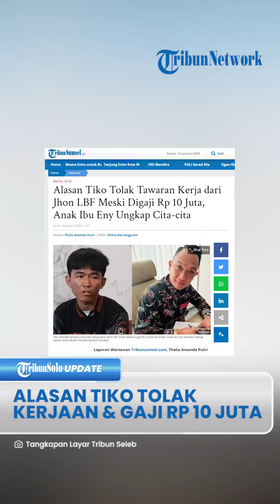Bikin Terenyuh, Tiko Ungkap Alasan Tolak Pekerjaan meski Digaji Rp 10 Juta Per Bulan: Fokus ke Mama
Laporan Wartawan Tribunsumsel.com, Thalia Amanda Putri

Bukan tanpa alasan Tiko menolak tawaran pekerjaan dari seorang pengusaha bernama Jhon LBF tersebut.

Melainkan, dirinya mengaku saat ini ingin fokus merawat sang ibu yang kini sedang menjalani perawatan di rumah sakit jiwa.

Dengan halus Tiko menolak tawaran dengan gaji fantastis tersebut, dan memilih fokus terhadap pemulihan sang ibunda.

"Sebenarnya saya juga udah banyak pertimbangan, karena saya melihat konten Om, tapi saat ini bukannya tidak terima, tapi masih jadi pertimbangan saya untuk fokus mama pulang dulu," ucapnya.

Tiko mengaku sebenarnya tertarik dengan pekerjaan yang ditawarkan Jhon, namun saat ini ia belum bisa melamar atau mengikuti pekerjaan tersebut.

Tiko mengatakan, dirinya memiliki cita-cita untuk membuka usaha sendiri.

"Kalau untuk pribadi saya, saya lebih nyaman untuk buka usaha sendiri," katanya.

Merespon hal tersebut, Jhon LBF lantas bertanya apa yang Tiko butuhkan untuk memulai bisnisnya sendiri.

"Untuk dalam jangka pendek ini apa yang Tiko butuhkan?," tanya Jhon LBF.

Tiko mengaku bahwa dirinya ingin memiliki showroom sendiri dan sementara jual beli motor bekas atau second.

"Paling kedepannya nanti kerja dulu biar punya showroom sendiri, minimal jual beli motor gitu yang second," beber Tiko.

Tak disangka, Jhon  justru menawari Tiko untuk membangun perusahaan sendiri.

Ia mengatakan bahwa pihaknya akan memberikan Tiko modal untuk membuka usaha.

"Yaudah Tiko cari, nanti hubungi nomor pribadi saya kalau memang passion Tiko disitu," jawab Jhon.

Bahkan, Jhon LBF meminta Tiko untuk menghubunginya melalui nomor pribadinya jika Tiko sudah siap membangun usaha tersebut.

"Saya bikinin perusahaan, nanti sistemnya Tiko saya modalin, saya support orang bagian keuangan, jadi Tiko belajar keuangan dengan baik, kita bisnis bareng," katanya.

Jhon LBF mengatakan jika perusahaan tersebut dapat menjadi milik Tiko apabila modal usaha sudah kembali sepenuhnya nanti.

"Goal saya kamu dapet untung dan kita kelola keuntungannya itu, dan begitu modal balik, itu jadi perusahaan kamu," jelas Jhon LBF.

(Tribun-Video.com/TribunSumsel.com)

Artikel ini telah tayang di TribunSumsel.com dengan judul Alasan Tiko Tolak Tawaran Kerja dari Jhon LBF Meski Digaji Rp 10 Juta, Anak Ibu Eny Ungkap Cita-cita.

Penulis: Thalia Amanda Putri | Editor: Shinta Dwi Anggraini